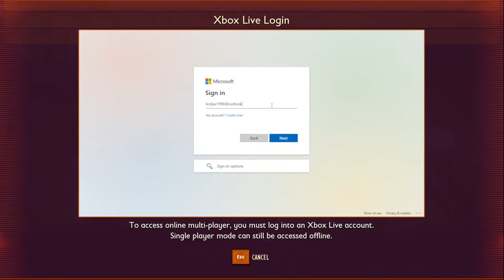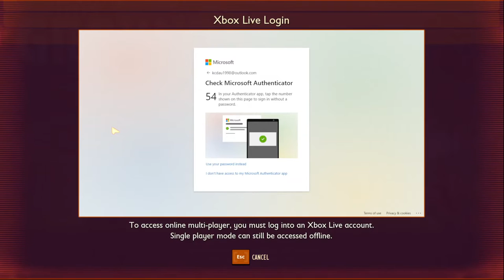Grounded Walkthrough • Part 14 • Beating Termite King & Tech Chips • Join Me And Support ❤️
Hey Guys This Is MrKushGamer's Live Stream. I Hope You Guys Are Enjoying It.

You can Donate for New Games or any Equipments or Tips Too its very help full

Paytm Me :- 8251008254 ( account name is on my mother's name )
UPI ME :-

I Am Both Type Of Gamer "PC" And "Mobile" If You Want To See Any Other Gameplay So You Can Request I Will Try To Play That Game🙂__________________________________________________________

▶️ [IF You PLAY WITH ME THEN JOIN HERE] :-
STEAM ID: MrKushGamer

________________▶️▶️[PC SPECIFICATION]◀️◀️_________________
▶️ Processor(CPU) - Intel i7-8700 8th Gen 3.2GHZ
▶️ Graphic Card(GPU) - Gigabyte Geforce GTX 1060 6GB DDR5 Duel Fan
▶️ Motherboard - ASUS TUF H370-Pro Gaming
▶️ Hard Disk - WD 1 TB + Seagate 2 TB
▶️ Cabinet - Circle Gaming 821 black Case with Transparent Side Panel
▶️ Ram - Corsair (2*8) DDR4 2400MHZ Vengence
▶️ SMPS - Cooler Master MWE 550w
▶️ KEYBOARD & Mouse - Rapoo V110 Vpro
▶️ Moniter - Dell S2218H Moniter 21.5'' Inch 1080p Resolution
▶️ Headphone - Redgear Cosmo 7.1 USB Gaming Headphones
▶️ BRODBAND - Airtel (Nokia Router) {150mbps Download & 150mbps Upload}

▶️Mobile :- ASUS ZENFONE MAX M2 PRO 6GB RAM
🔴CHAT RULES :-
Keep the chat clean, relevant and family friendly. Chat moderators can take action if you break any rules.
1. Self advertising of any type = timeout. Repeated = ban
2. Racist comments = ban
3. Profanity towards the streamer/other streamers/moderators/fellow viewers = ban
4. Excessive bad language in general = timeout. Repeated = ban
5. Spamming = timeout. Repeated = ban
▶️THIS CONTENT IS FOR 18+

 Thank You For Visiting My Channel - [MrKushGamer]
Tags(Ignore)
MRKUSHGAMER mrkushgamer MRKUSHGAMERLIVE mrkushgamerlive mr kush gamer live kushgamer mrkush mister kushgamerlive mrkushgameryt MrKushGamerYT MrKushGameryt mr kushgamer mister kush kushyt
GROUNDED grounded gameplay survival walkthrough elden ring New Updates
update patch note update ziplines termite